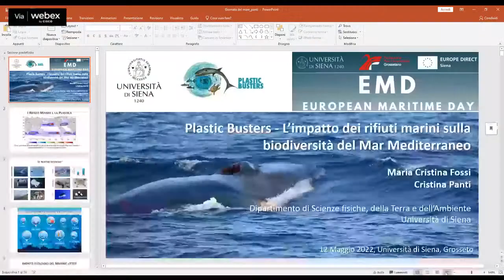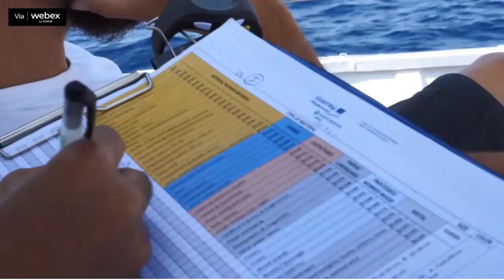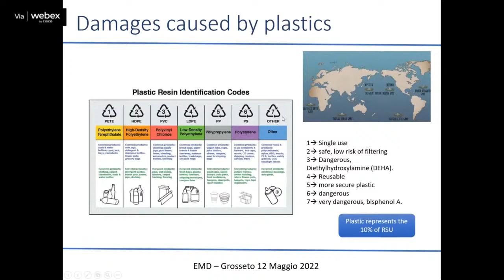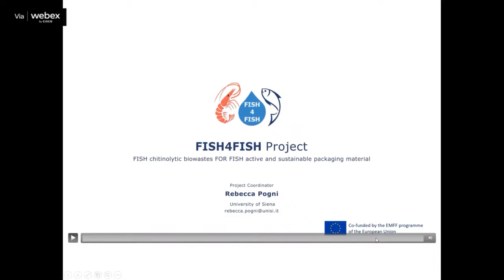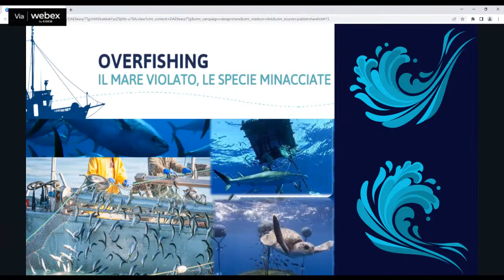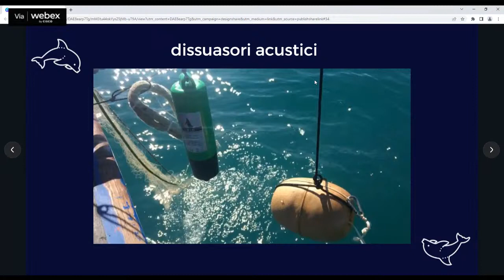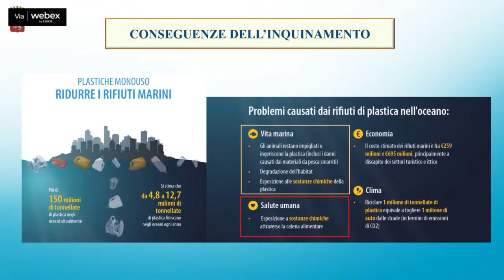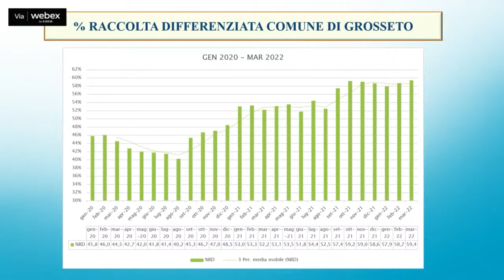Giornata Europea del Mare - European Maritime Day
Istituita nel 2008, la Giornata Europea del Mare (EMD) è il punto di incontro annuale dell’Unione europea sugli affari marittimi e la crescita blu sostenibile e costituisce l’occasione per sensibilizzare i cittadini e i soggetti attori sul ruolo fondamentale degli Oceani e dei Mari nell’ecosistema globale.

Fondazione Polo Universitario Grossetano, Università degli Studi di Siena e Comune di Grosseto organizzano un incontro per parlare delle sfide ambientali ed
economiche legate all’ecosistema marino: microplastiche, pesca sostenibile ed economia circolare legata al mare.